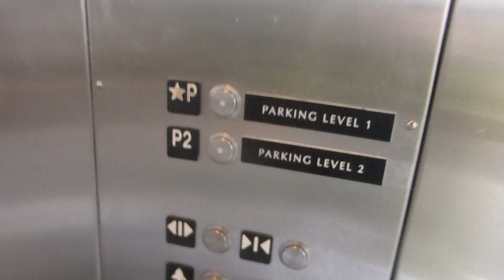Schindler Hydraulic Elevator At Whole Foods Market The Shops At Park Lane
Riding the elevator at Whole Foods Market at The Shops At Park Lane in Dallas TX